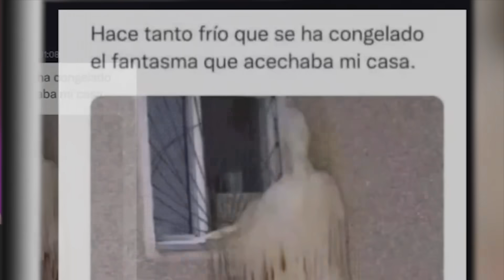SI TE RIES PIERDES #11 | ERES PAPÁ GAMER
En este video estaré reaccionando a los memes que dejaron en mi canal de 𝗗𝗜𝗦𝗖𝗢𝗥𝗗 en la sección "SI TE RIES PIERDES" y que formaron parte del directo en 𝗧𝗪𝗜𝗧𝗖𝗛. Los más memes más graciosos están en este video.